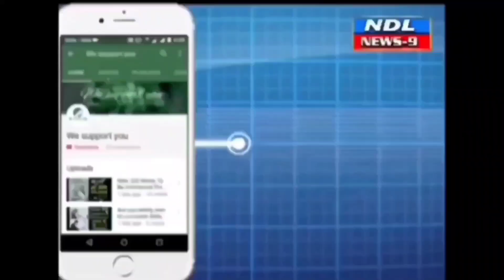టెన్త్ ఫలితాల్లో శ్రీ గురు రాజా విద్యార్థుల విజయకేతనం..!nandyal news 9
Nandyal News9 *గురురాజాలో అట్టహాసంగా ఎస్ఎస్సి 2023 విజేతలకు అభినందన సత్కారం*
     నంద్యాల పట్టణం ఎన్జీవో కాలనీ  శ్రీ గురు రాజా ఇంగ్లీష్ మీడియం స్కూల్ నందు ఎస్ఎస్సి 2023 విజేతలకు అభినందన సత్కారం నిర్వహించారు డైరెక్టర్ పి. షేక్షావలి రెడ్డి  తెలిపారు. ఈ కార్యక్రమంలో గురు రాఘవేంద్ర విద్యాసంస్థల చైర్మన్ డాక్టర్ పి దస్తగిరి రెడ్డి  స్టేట్ ఐఎంఏ ప్రెసిడెంట్ డాక్టర్ జి రవి కృష్ణ  ముఖ్య అతిథులుగా పాల్గొన్నారు.